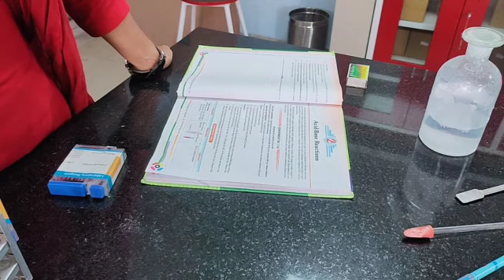Test of acids with litmus paper